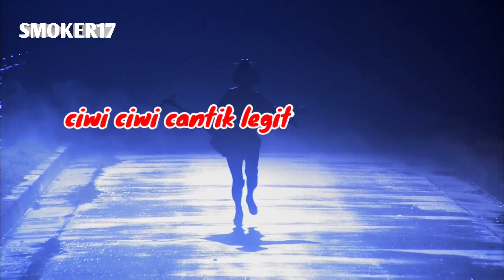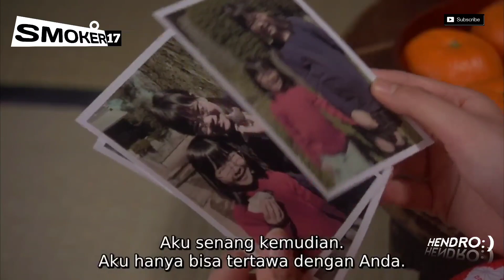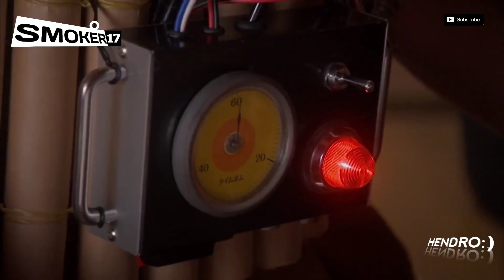Semongko Machine Gun yang akan menyelamatkan dunia(Alur Cerita Film JEPANG)